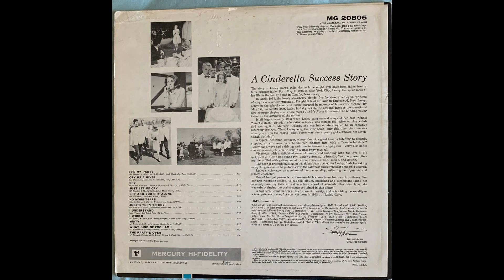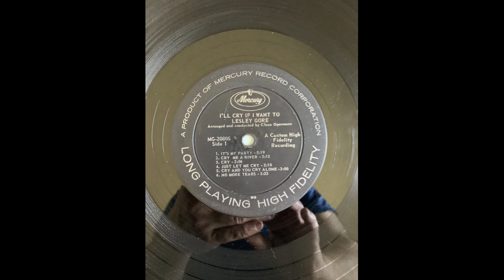Lesley Gore No More Tears Mono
Mercury I'll Cry If I Want To MG 20805.

Rerecorded on my new AT LP 120 X BT USB turntable.